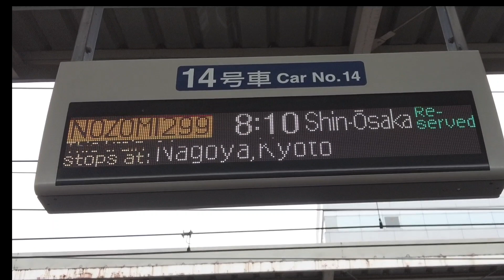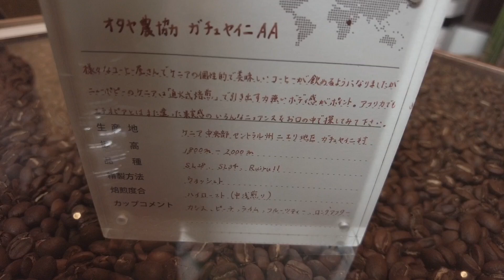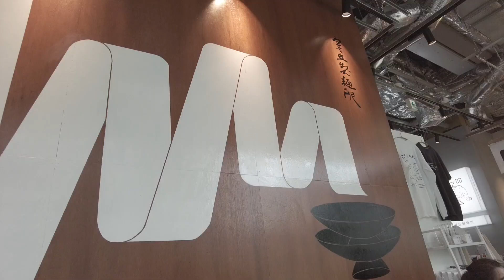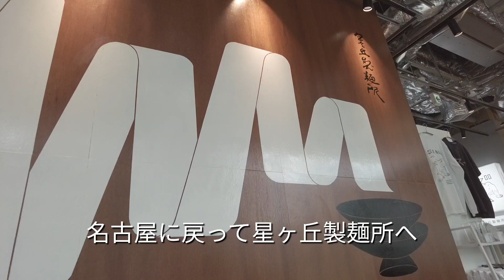trip - nagoya & tajimi